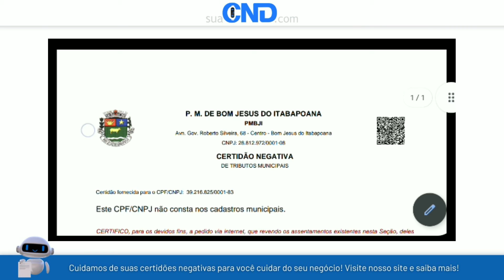Como emitir a certidão negativa municipal de Bom Jesus do Itabapoana em apenas 1 minuto! :)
Link da (CND) Certidão negativa municipal de Bom Jesus do Itabapoana-RJ (RIO DE JANEIRO)